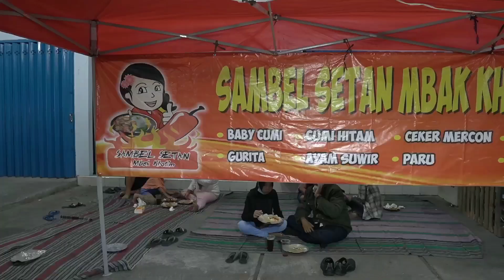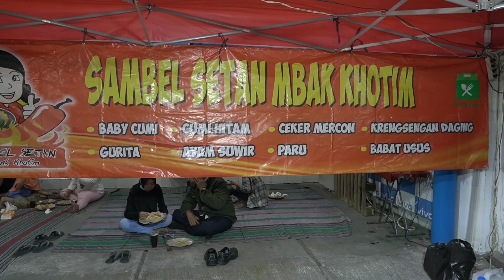SAMBAL SETAN MBAK KHOTIM KULINER MALAM PALING LARIS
Sambal Setan Mbak Khotim Kuliner Malam Paling Laris, Aneka Menu Masakan Nusantara Super Pedas Selalu Ramai Pembeli. Bisa Jadi Refensi Buat Kalian Yang Pecinta Kuliner Malam Di Kota Gresik.